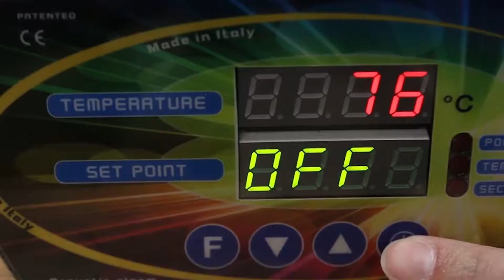老外融化一公斤黄金，制作纯金版“雷神之锤”，网友：太奢侈了！